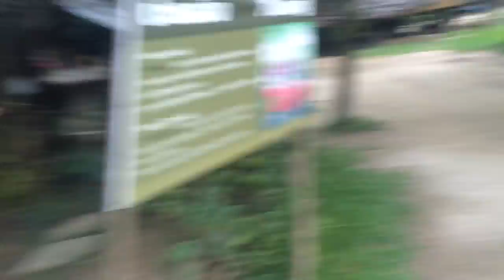Village blog part 3